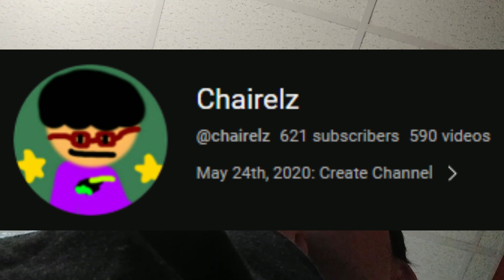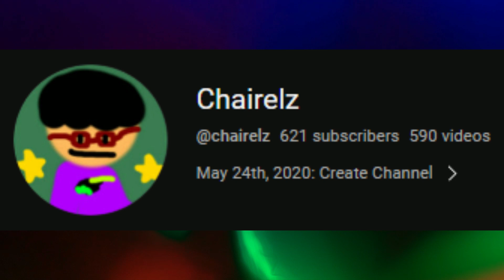We Reached 600 Subscribers Rather Quickly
join le discord